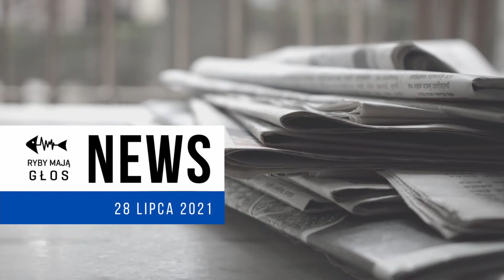RMG News 28.07.2021 | Ryby Mają Głos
Zapraszamy na kolejny zestaw wiadomości z sieci. Wydarzenia, nowości sprzętowe, producentów przynęt i zanęt, oraz przegląd youtube. Nowe kanały na YT i nowy producenci.

Zapraszamy Ryby Mają Głos

Dziękujemy, istniejemy dzięki Wam i dla Was 😊
Możecie nas wspomagać:
2. Zostając patronem na Patronite.pl
3. Słuchając nas i uczestnicząc w życiu strony i grupy.
4. Słuchać nas możecie na YouTube, Spotify, Apple Podcast, Goggle Podcast, SoundCloud